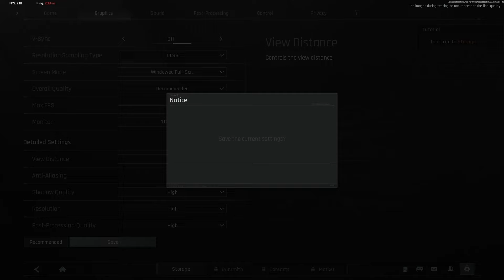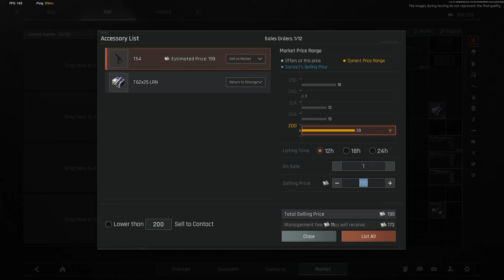Probé la BETA CERRADA de Arena Breakout Infinite y me encanto ❗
👾🔥Sorteo x4 PASES DE BATALLA🔥👾
Requisitos:

📅SABADO 25 MAYO SE DARA A LOS GANADORES📅